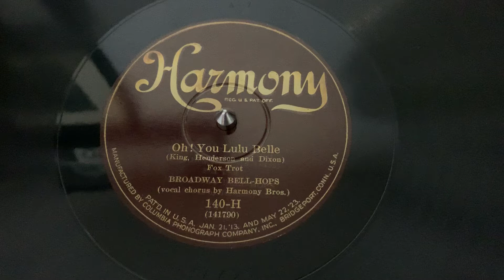“Oh! You Lulu Belle” Broadway Bell-Hops - Harmony 140-H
“Oh! You Lulu Belle”
Broadway Bell-Hops
Harmony 140-H